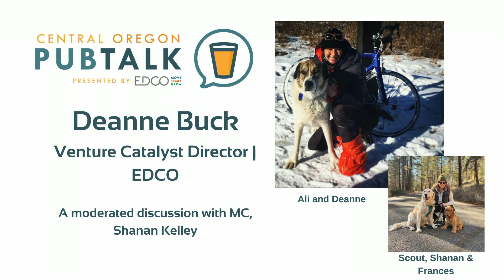March 2022 Central Oregon PubTalk | Deanne Back, EDCO Venture Catalyst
Keynote Spotlight
Deanne Buck | Venture Catalyst | EDCO
EDCO is excited to welcome to the team new Venture Catalyst, Deanne Buck, who is relocating from Boulder, CO. She brings with her experience in entrepreneurial ecosystems, fundraising, organizational development, a network of friends and colleagues in Central Oregon's Outdoor industry, oh, and a law degree. She has been hard at work already connecting with startups, investors, and getting settled into EDCO's important VC role. Want to get to know her better? She takes the PubTalk mic to get better acquainted.